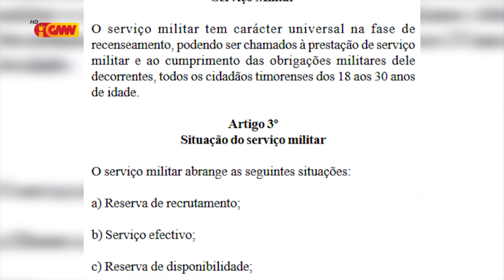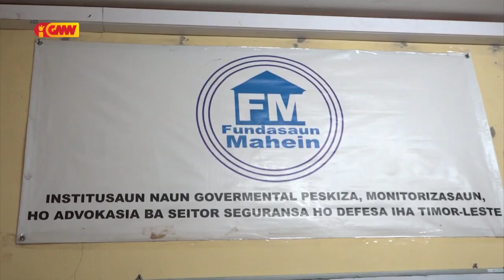Reportagem GMN " Planu Implementasaun Militar Obrigatoriu "